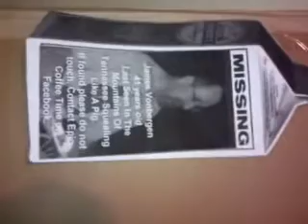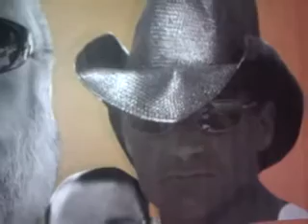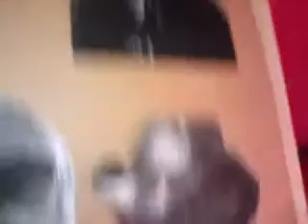WTF Be With You!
Recorded on my Android phone. with the Ustream Mobile App